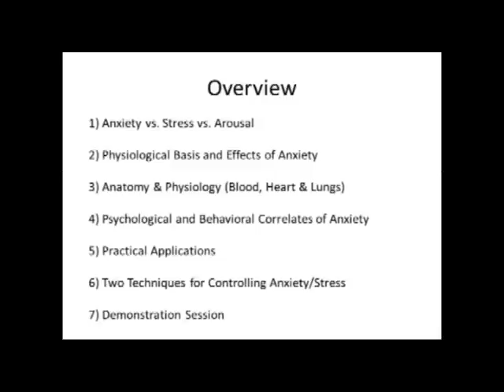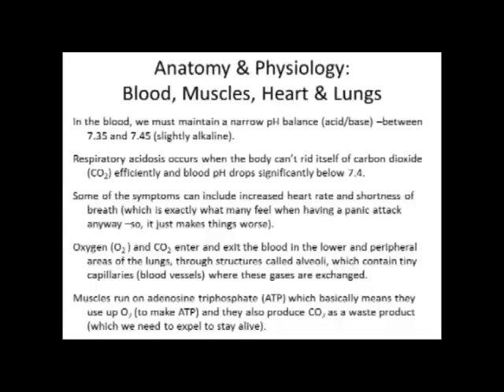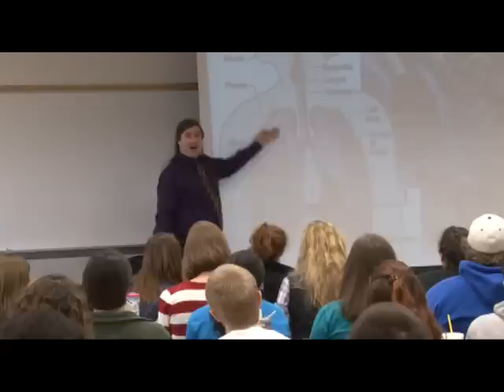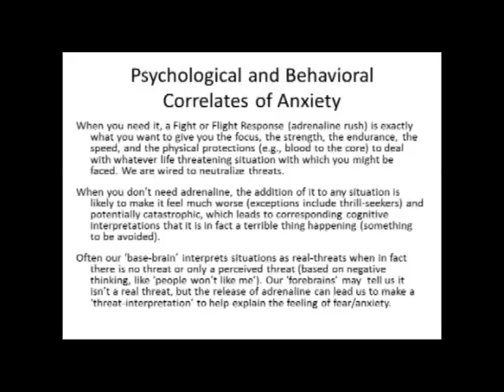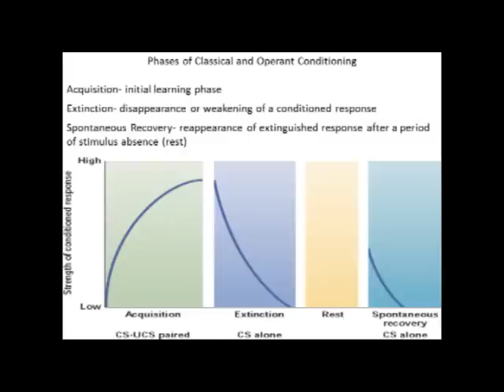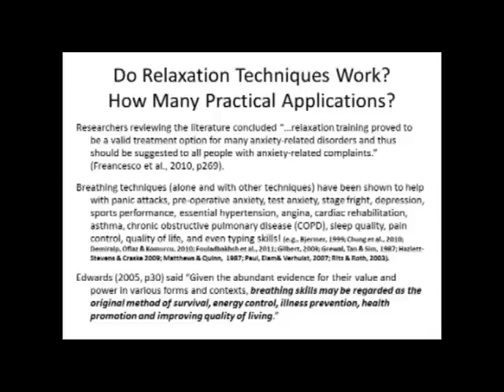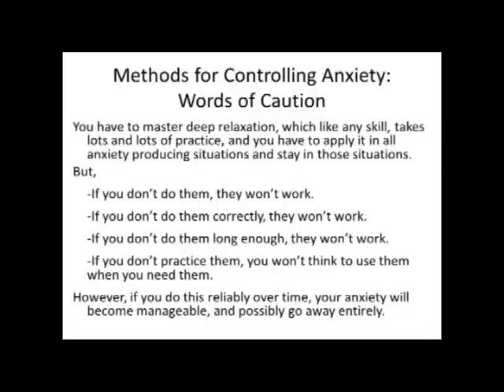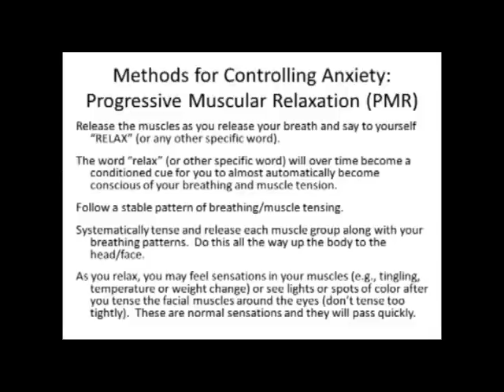Anxiety & Stress Management (2012) Breathing Techniques with Dr. Chris Dula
Anxiety & Stress Management emphasizing breathing techniques by Dr. Chris Dula of ETSU. This video is not a substitute for professional clinical assistance with debilitating problems. People with Anxiety Disorders should consult a health professional with expertise in Cognitive-Behavioral Therapy. Relaxation techniques are foundational to psychological treatment of these disorders, so learning them prior to, or concurrent with seeking help from a professional will be helpful. Dr. Chris S. Dula is a Clinical Psychologist and Associate Professor of Psychology at East Tennessee State University (ETSU).